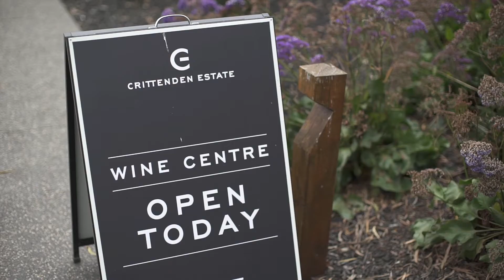Pinot Palooza On Tour: Rollo Crittenden, Crittenden Wines (Mornington Peninsula, Vic)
The Mornington Peninsula hasn’t always been the food-and-wine destination it is now. And if not for winemaker Garry and wife Margaret Crittenden, it may never have become so. Not only were the Crittendens some of the first vignerons on the Peninsula – planting their first vineyard in 1982 – they were also the first to open a cellar door and winery cafe, recognising as far back as 1992 the importance of a complete wine and food experience.

While there is a myriad of options for dining and drinking on the Peninsula today, Crittenden Estate – now run by son Rollo and daughter Zoe Crittenden – remains one of the best. There is an on-site restaurant, Stillwater at Crittenden, which is open for lunch during the summer months and dinner all year round. For something less formal but still unique, try the Crittenden Estate Wine Centre. It’s their answer to a Cellar Door, but rather than a quick run through of the wines while you’re standing over a counter, it’s a sit-down experience, complete with tasting notes, and is much more immersive and educational than a standard cellar door experience. Bookings for groups of six or more are recommended.
Crittenden Estate also offers on-site accommodation. The Lakeside Villas consist of three self-contained villas constructed over the vineyard lake, each with a kitchen, wood fire, spa bath and private barbecue. A great base for exploring the wider Peninsula.